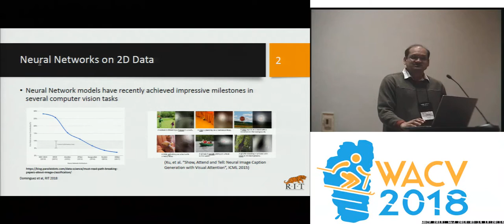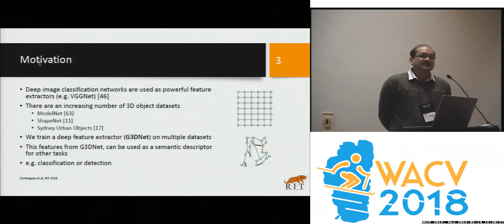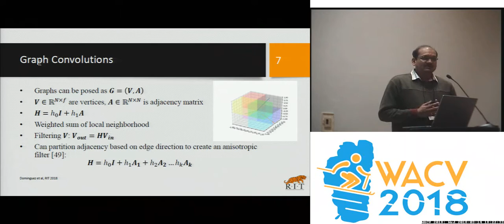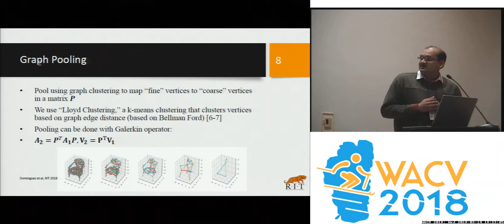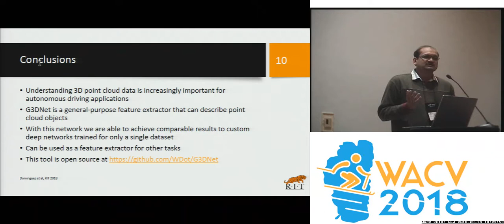WACV18: General-Purpose Deep Point Cloud Feature Extractor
Miguel Dominguez, Rohan Dhamdhere, Atir Petkar, Saloni Jain, Shagan Sah, Ray Ptucha
Depth sensors used in autonomous driving and gaming systems often report back 3D point clouds. The lack of structure from these sensors does not allow these systems to take advantage of recent advances in convolutional neural networks which are dependent upon traditional filtering and pooling operations. Analogous to image based convolutional architectures, recently introduced graph based architectures afford similar filtering and pooling operations on arbitrary graphs. We adopt these graph based methods to 3D point clouds to introduce a generic vector representation of 3D graphs, we call graph 3D (G3D). We believe we are the first to use large scale transfer learning on 3D point cloud data and demonstrate the discriminant power of our salient latent representation of 3D point clouds on unforeseen test sets. By using our G3D network (G3DNet) as a feature extractor, and then pairing G3D feature vectors with a standard classifier, we achieve the best accuracy on ModelNet10 (93.1%) and ModelNet 40 (91.7%) for a graph network, and comparable performance on the Sydney Urban Objects dataset to other methods. This general-purpose feature extractor can be used as an off-the-shelf component in other 3D scene understanding or object tracking works.